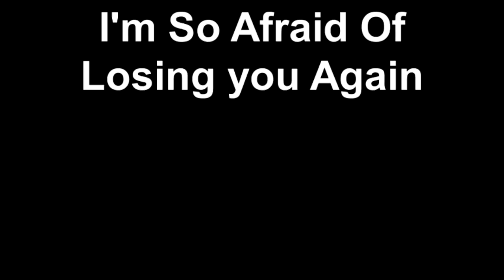Tommy sings: I'M SO AFRAID OF LOSING YOU AGAIN (cover)